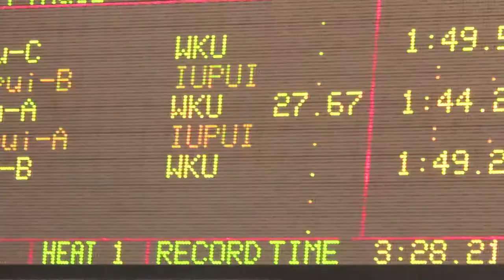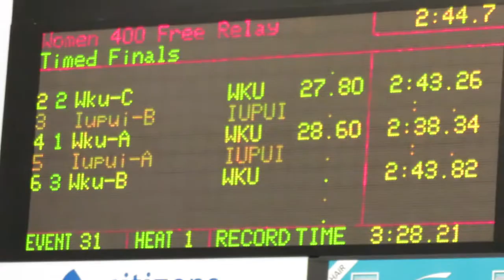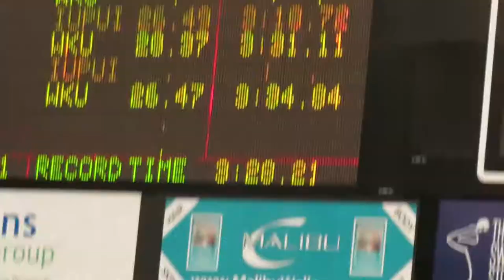400 Free Relay WKU vs IUPUI 11.01.2014 (women's)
Michelle Craddock
Allie Duff
Nadine Laemmler
Logan Graumann